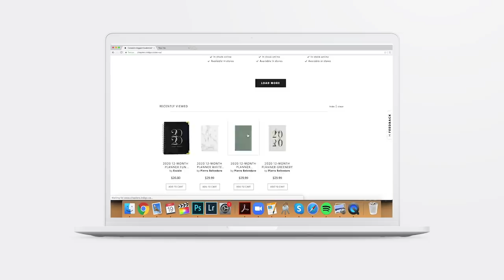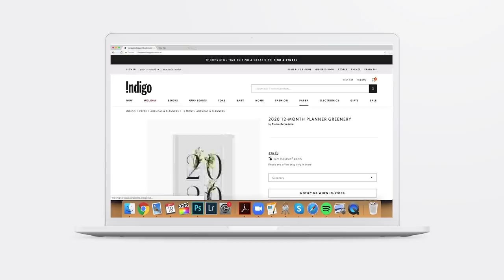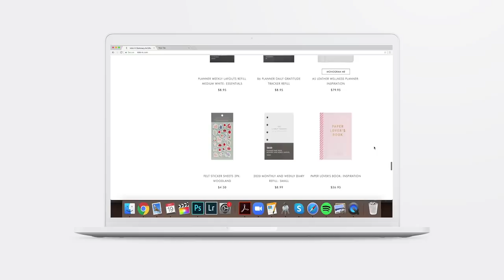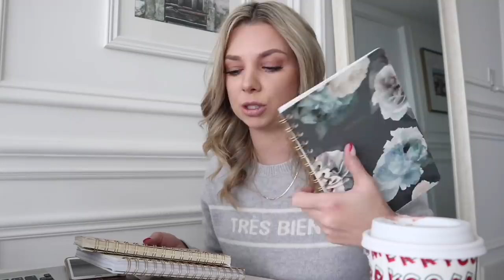Planning & Organizing 2020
Planning & Organizing 2020. Today I run through how I am starting to plan out and organise 2020. What 2020 planner and organization methods are you using?

Green notebook
White notebook
Pink journal

Camera Equipment
Photography camera - Canon 80D
Vlog camera - Canon M6